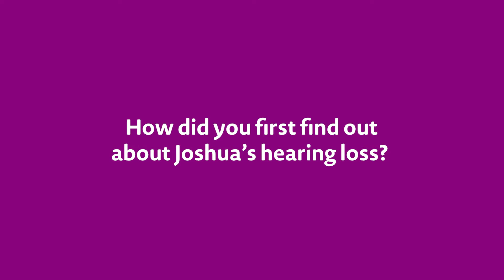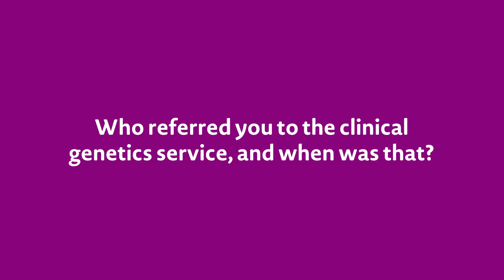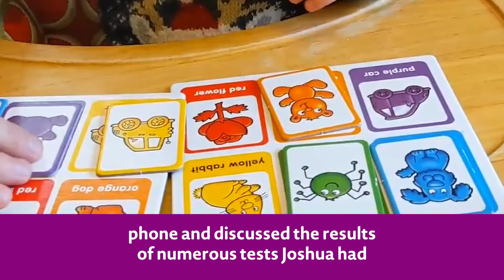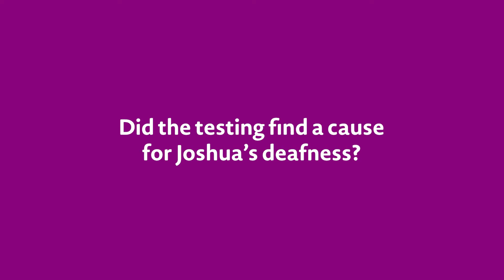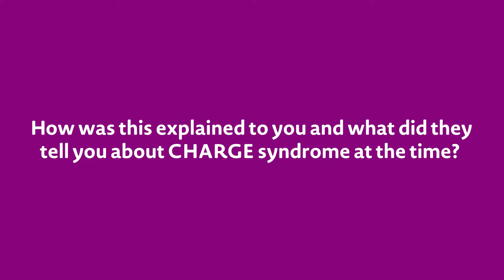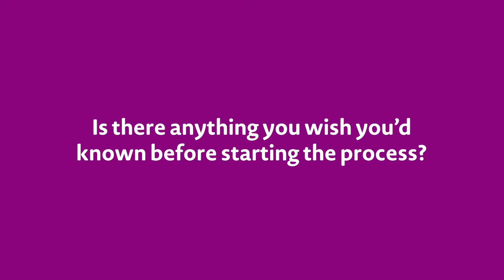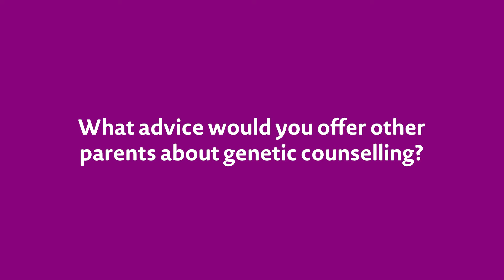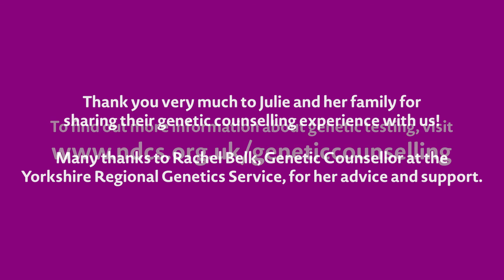Genetic counselling: Julie's story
In this video Julie kindly tells us about her family's experience of genetic counselling. You can skip to different parts of Julie's video using the guide below:

00:00 - Introduction
00:56 - How did you first find out about Joshua's hearing loss?
02:28 - Who referred you to the clinical genetics service, and when was that?
04:20 - Did the testing find cause for Joshua's deafness?
05:12 - How was this explained to you and what did they tell you about CHARGE syndrome at the time?
08:50 - How did you find the overall genetic counselling process?
11:20 - Is there anything you wish you'd known before starting the process?
12:16 - What advice would you offer other parents about genetic counselling?
13:17 - What are your top tips for other parents of deaf children?